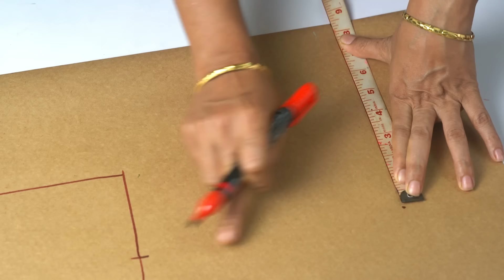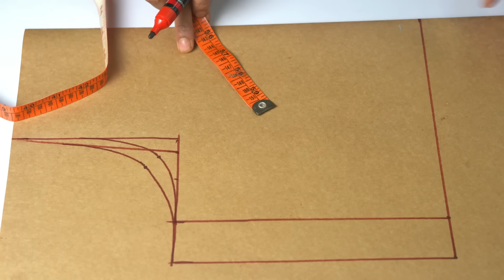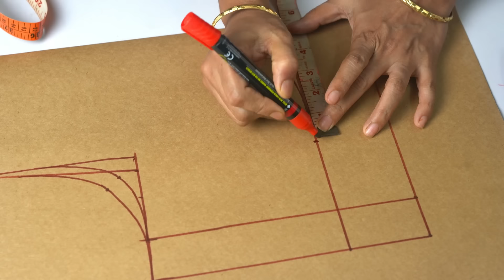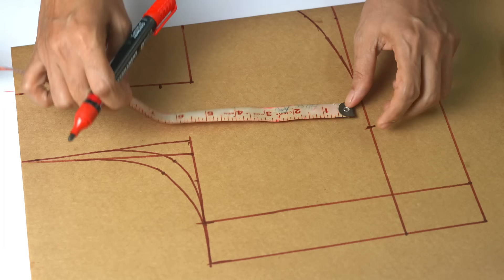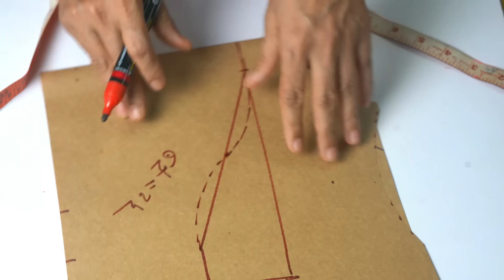अब हर साइज में ब्लाऊज कटोरी की परफेक्ट कटिंग करने का सबसे नया तरीका | Katori Blouse Cutting